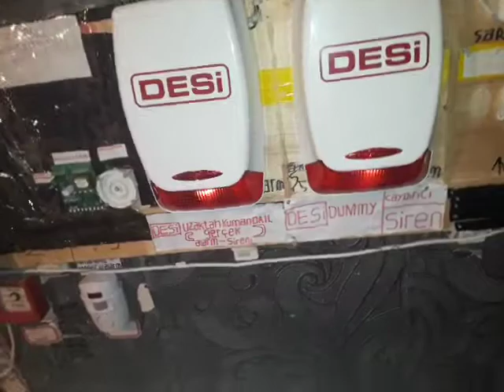Desi alarm sireni geldi